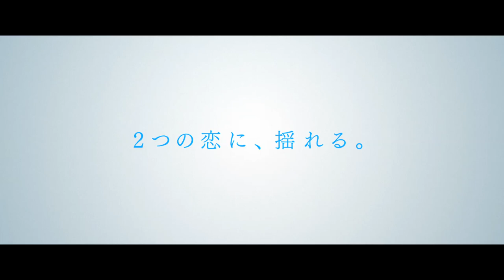『南瓜とマヨネーズ』予告編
「strawberry shortcakes」などで知られる魚喃キリコのコミックを、『ローリング』などの冨永昌敬監督が実写映画化。ミュージシャンを夢見る恋人と、奔放で女たらしの元恋人との間で揺れる女心を描く。ヒロインを『ランブリングハート』などの臼田あさ美、彼女が支える無職の恋人を『走れ、絶望に追いつかれない速さで』などの太賀、昔の恋人を『血と骨』などのオダギリジョーが演じる。そのほか『葛城事件』などの若葉竜也、ベテラン光石研らが出演。
(C)魚喃キリコ/祥伝社・2017『南瓜とマヨネーズ』製作委員会
映画『南瓜とマヨネーズ』は11月11日より全国公開